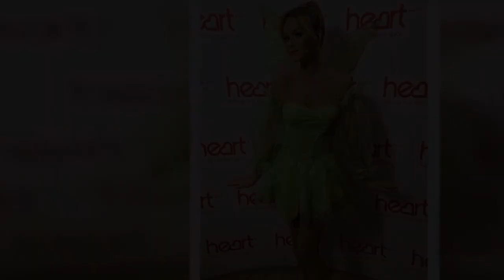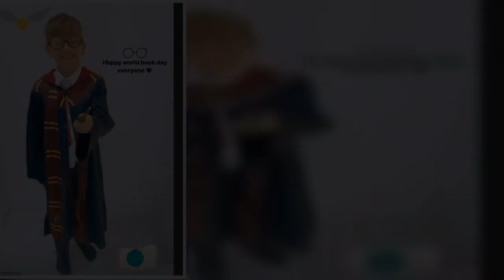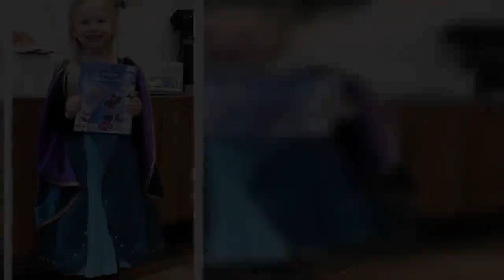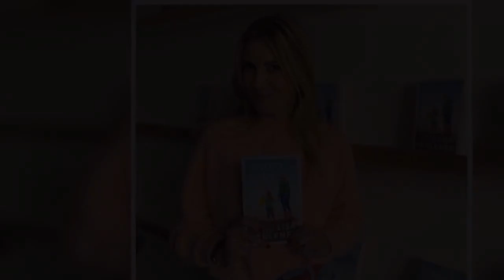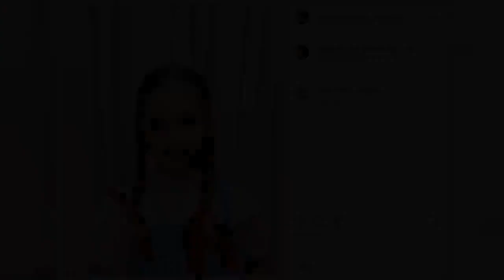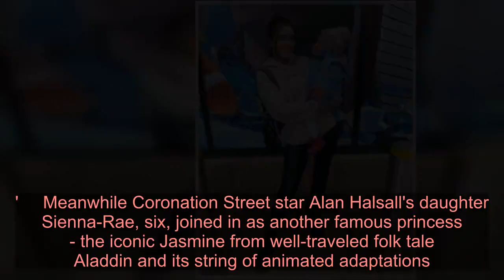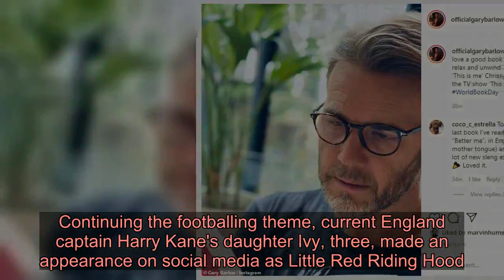'It's a Tinkerbell kinda day!' Amanda Holden gets into character as Peter Pan's fairy sidekick while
Amanda Holden led the way on Thursday morning as celebrities celebrated World Book Day across social media. Famed for her youthful looks, the Heart Radio presenter paid tribute to evergreen children's character Peter Pan by dressing up as Tinkerbell. Sporting the character's lime-green outfit and fairy wings, Amanda struck a pose after making her way into the radio station's central London studio.   Pick a bold blazer like Alesha in COLLUSION COLLUSION harness blazer at Asos Sold out! Looking every inch the fashion icon, Alesha made sure she wouldn't blend into the crowd wearing an orange blazer.  The star channeled a modern street style look, pairing ribbed leggings with a mesh top, Alexander Wang studded sandals and an oversized blazer (complete with harness!) from COLLUSION.  Alesha proved that blazers can be worn for so many more occasions than just the office. We love how she rolled the sleeves up and wore it undone for an effortlessly cool vibe.  At £55 from Asos, the blazer was quite the steal. Unfortunately, we weren't the only ones to think so, and the piece has now sold out online. Instead, click right for a similar style, or head to our edit of lookalikes below.  Wear yours loose over your favourite leggings and crop top, or find a matching harness to drape over the top - just like Alesha! * PRICES MAY NOT BE AS ADVERTISED ...NOW GET ONE LIKE IT FOR LESS Previous Next £859 Alexander Wang sandals at Farfetch Buy now £55 Nasty Gal oversized blazer (now reduced to £38.50) Buy now £1035 The Attico oversized blazer at NET-A-PORTER Buy now £20 PrettyLittleThing oversized blazer Buy now £50 River Island oversized blazer Buy now The presenter, 49, added to her look with a pair of flesh coloured tights and silver stiletto heels, while her hair was pulled into a messy bun.   Sharing a playful snap with Instagram followers, she wrote: It’s a Tinkerbell kinda day.' Getting in on the act, co-host Jamie Theakston embraced a similar theme by dressing as Captain Hook, the antagonist from J.M Barrie's 1904 play and its series of bestselling books and film adaptations.  Rochelle and Marvin Humes' children Alaia-Mai, six, and Valentina, two, also joined in the fun by pulling on costumes dedicated to their favourite characters. Taking to Instagram. Rochelle, 30, posted two snaps of her daughter dressed respectively as popular children's character Matilda and animated bunny Bing.  Elsewhere Loose Women star Stacey Solomon ensured son Leighton celebrated World Book Day by dressing him up as one of one of English fiction's most iconic creations.  Taking to Instagram, Stacey, 30, shared a snap of her second son clad in a Harry Potter cape and spectacles, and effect created with a special filter.Former TOWIE star Amy Childs also joined the celebrity tributes on Thursday morning, with daughter Polly, two, getting into characte